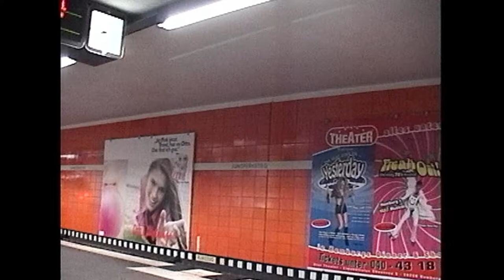Hamburg Hochbahn (U-Bahn) in the year 2000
The Hamburg Hochban is a subway/Metro/Ubahn. I had two business trips to Hamburg in 2000, so of course, I had to ride and film the Hochbahn. The Hochanbahn is a metro/u-bahn, but derives its name from its elevated portions of the network.  Enjoy!